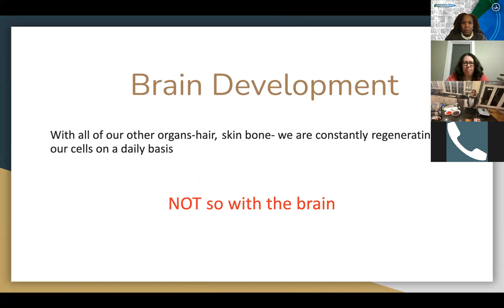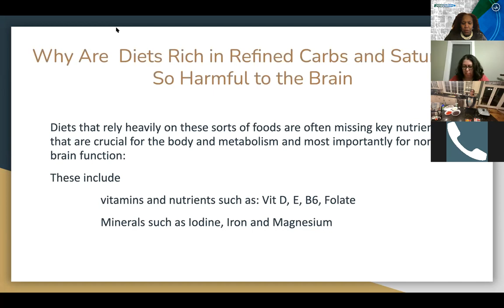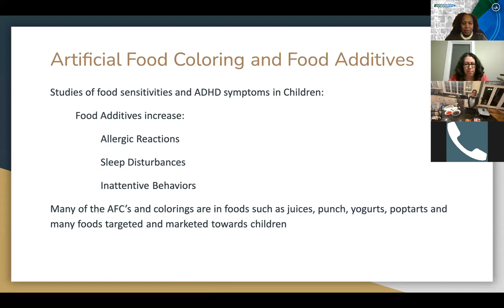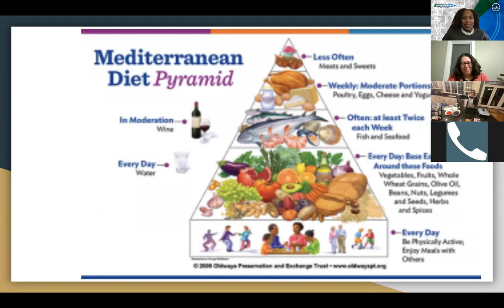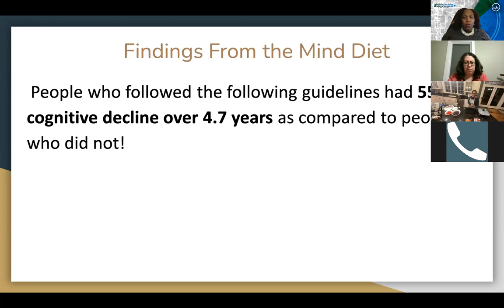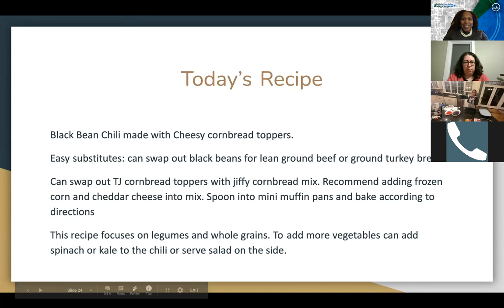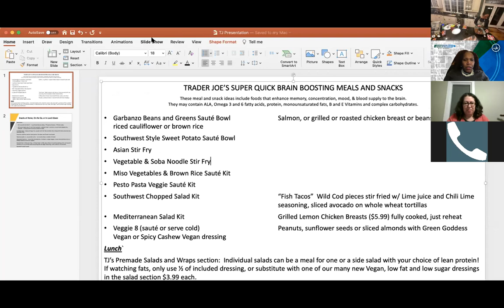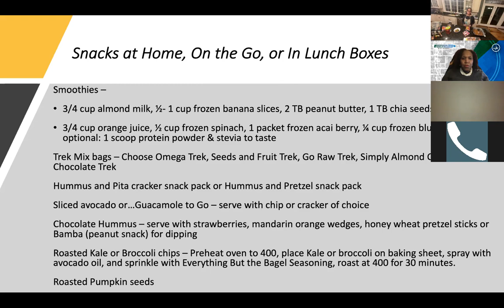Brain Boosting Foods For Kids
Explored how energy, focus, and memory are influenced by what we eat. Dr. Golikeri, who is certified in culinary medicine, provided a live cooking demonstration and shared how you can fuel your child’s body and mind for learning.

Recipe from tonight's webinar.
Black Bean Chili Recipe

1 medium onion finely chopped
4-5 cloves garlic finely chopped
2 chopped carrots
2 chopped celery ribs
saute above in 1tbsp Olive oil with salt and pepper to taste - about 1-4-1/4 tsp each.
Add TJ Black Beans - can use seasoned or unseasoned. Add 1 can of rotel tomotoes, or 2 chopped plum tomatoes or TJ salsa. this is very flexible to your taste
Add 2tsp cumin, 2 large Tbsp chili power. 1/4 tsp cayenne pepper. This is optional.
Cook until a fairly thick consistency. If you like a thinner consistency add 1/2 cup vegetable broth.

Top with Greek yogurt, chopped cilantro and TJ cornbread toppers.